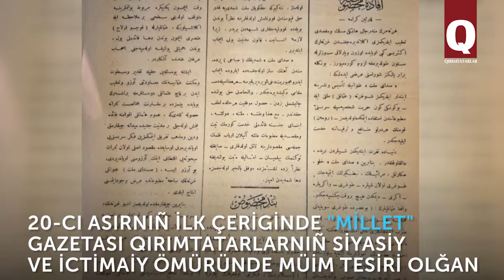"Millet" gazetası 1-ci Qurultaynıñ neşiri olğan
Bu neşir 20-cı asırnıñ birinci çerigi devamında büyük emiyetke malik olğan halq kütlelerine tesir etken neşir olğan. Cemiy olaraq gazetanıñ 400 nushası basılğan. 23 fevral künü 1919 s. Solomon Krımnıñ emirinen "Millet" gazetası darma-dağın etildi. Ve böyleliknen neşir toqtatıldı.